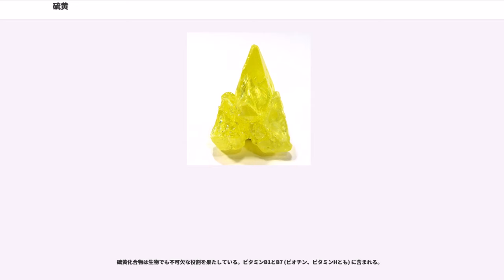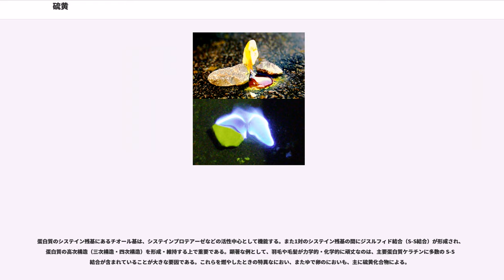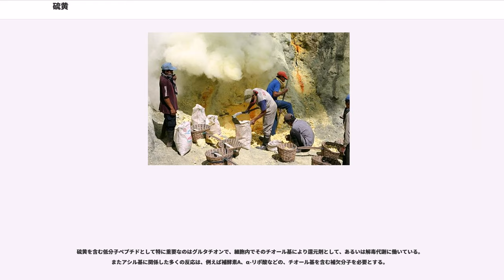硫黄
硫黄（いおう、, ）は原子番号 16、原子量 32.1 の元素である。元素記号は S。酸素族元素の一つ。多くの同素体や結晶多形が存在し、融点、密度はそれぞれ異なる。沸点 444.674 ℃。大昔から自然界において存在が知られており、発見者は不明になっている。硫黄の英名 sulfur は、ラテン語で「燃える石」を意味する言葉に語源を持っている。

硫黄から製造される硫酸は化学工業上、最も重要な酸である。一般的に酸として用いられるのは希硫酸、脱水剤や乾燥剤に用いられるのは濃硫酸である。また、種々の硫黄を含んだ化合物が合成されている。

硫黄は黒色火薬の原料であり、合成繊維、医薬品や農薬、また抜染剤などの重要な原料であり、さまざまな分野で硫化物や各種の化合物が構成されている。農家における干し柿、干しイチジクなどの漂白剤には、硫黄を燃やして得る二酸化硫黄が用いられる（燻蒸して行われる）。ゴムに数%の硫黄を加えて加熱(加硫)すると（架橋により）弾性が増し、さらに添加量を増やすと硬さを増す加工が可能となり、最終的にはエボナイトとなる。

また、金属の硫化鉱物は半導体の性質を示すものが多く、シリコン鉱石検波器やゲルマニウムダイオードが実用化される以前は、鉱石検波器の主要部品として重用された。

硫黄はカテネーションを生じやすく、30以上の同素体を形成する。この数は他の元素に比べてもかなり多い。通常、天然に見られる同素体は環状の S 硫黄である。

常温、常圧で固体である S 硫黄は3つの結晶形を持つ。

いずれも、S 硫黄を単位構造とする結晶であるが、95.6 ℃以下では斜方硫黄が安定であり、それ以上の温度では単斜硫黄系が安定である。また、250 ℃まで加熱すると50万個以上の硫黄原子が繋がった直鎖状硫黄 (S) となる。これはゴム状硫黄またはプラスチック硫黄とも 呼ばれる。

S 硫黄は融点直上の温度では黄色をしており、粘性も低いが、温度が上昇するにつれて直鎖状硫黄へと変化が進み、159.4 ℃以上では暗赤色となり粘性が増大し殆ど流動性を失う。この温度以上では S 硫黄の環が解裂し、直鎖状のビラジカルが発生し、直鎖状 S, S などのオリゴマー化が進行し直鎖状硫黄 (S) が形成され粘性が急速に増大する。さらに加温すると、直鎖状の分子が切れて再び流動性を取り戻し、沸点の444.674 ℃にいたる。暗赤色の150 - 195 ℃の硫黄を冷水に投入すると、褐色を帯びたゴム状硫黄が得られる。鉄分など不純物を含む場合は黒褐色、不純物が微量である（純度が99 %を超える）場合は黄色のゴム状硫黄となるという報告も成されているが、実際の硫黄の研究においては純度99.9999%以上の原料などが用いられており、褐色を帯びるのを単に不純物に帰するのは不正確であると言える。そもそもゴム状硫黄（amorphous sulfur）と呼ばれる物質は高温でSの環状構造が開裂、様々な長さの鎖状構造や、濃い色を示すSなどの小さな分子の混合体となったものであり、その生成時の加熱温度や冷却速度などにより異なる組成を示す。このため色や粘度、ヤング率などの物理特性は合成条件に大きく依存する。例えば急速圧縮法を利用すると黄色透明なゴム状硫黄が得られるが、これは通常の手法で得られる褐色のゴム状硫黄とは熱力学的な特性が大きく異なるアモルファス相である。つまり、不純物により着色すると言うよりは、「ゴム状硫黄」としてまとめられている不定形化合物には様々なものが存在し、作り方によっては黄色透明な種類のゴム状硫黄も作成可能であったり、不純物の存在によりS環の開裂や鎖状構造の伸張・再開裂速度が異なり同じ加熱時間でも異なる組成のものが生成する、と捉えた方がよい。
なお、準安定状態であるゴム状硫黄は放置すると斜方硫黄に徐々に変化していく。

他の同素体として、硫黄蒸気の分子量測定から S, S, S, S などが存在することが判明している。また、ハッブル宇宙望遠鏡での木星の衛星「イオ」のスペクトル観測では S, S, S の存在が観測されている。2200 ℃以上、低圧下では原子状硫黄が主となる。

また、硫黄の同素体は環状硫黄分子として人為的に合成されてきており、シクロ-S を筆頭に、シクロ-S、シクロ-S、シクロ-S、シクロ-S、シクロ-S、シクロ-S、シクロ-S 等が合成され、X線結晶構造解析でその構造が確認されている。

水には溶けにくいが、二硫化炭素に溶解しやすく、ベンゼンお...